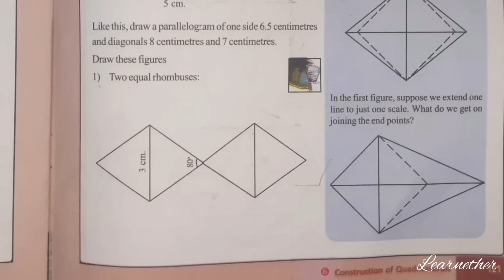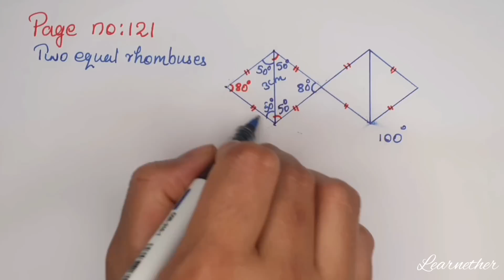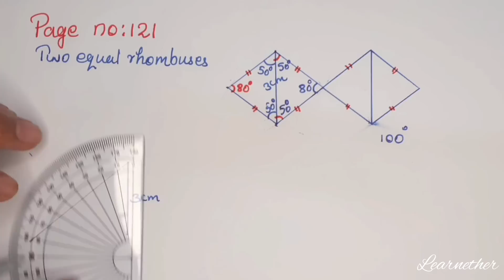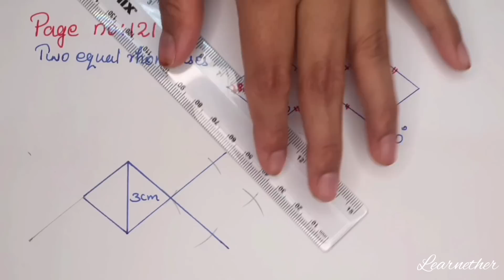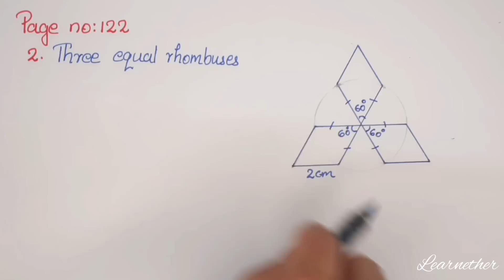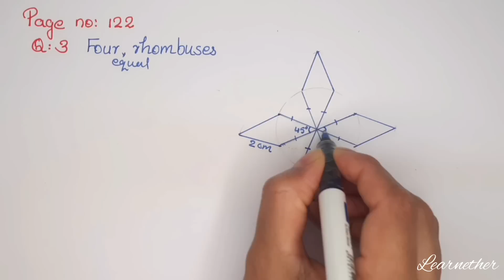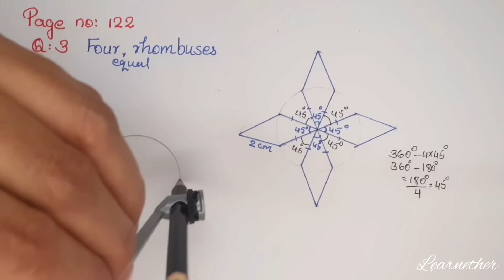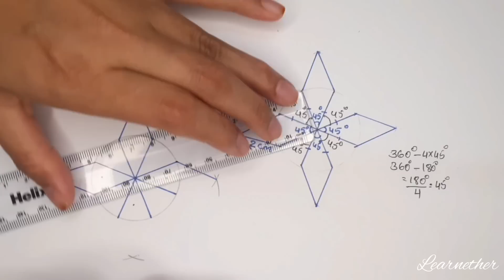Class 8|Maths|Chapter 6|Construction of Quadrilaterals|Page no:121,122Q 1,2&3|Kerala Syllabus|Part 9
Kerala Syllabus, Grade 8 , Maths , Chapter 6 , Construction of Quadrilaterals   , Construction of Rhombus , Page number 121,122 Question number 1 , 2 and 3 ,Part 9